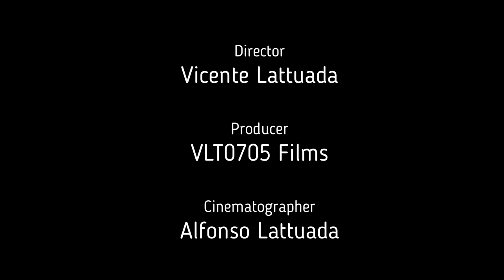Vlt0705 Guardia del monte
Hola a todos!!!El dia de hoy voy a visitar guarda del monte,una pequeña estancia que guarda una increible historia.